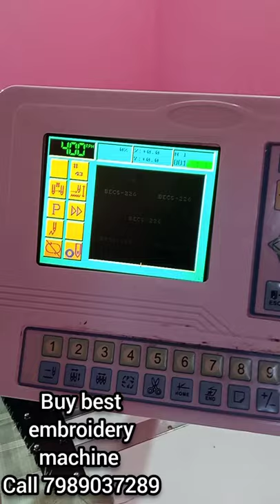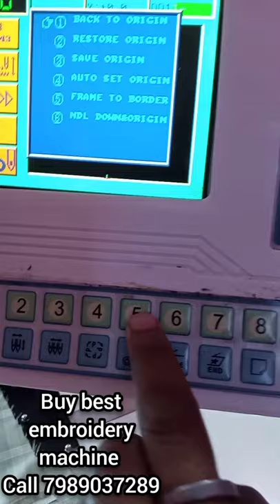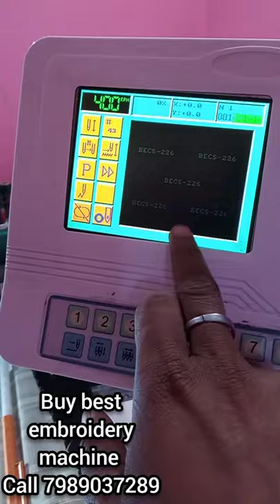computer embroidery machine training in telugu 3